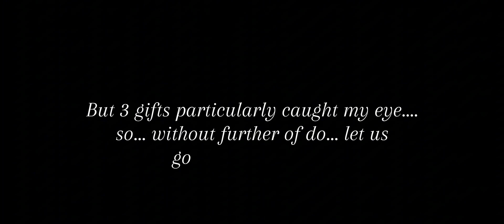|+| Aftons Celebrate Christmas | TW: Swears, love, flashing lights, etc. | Read Desc |+|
Happy Holidays, Bronze Brigade! I just want you all to know that I love each and every one of you... unless you're like a convicted criminal of terrible crimes... but that's a low chance... Anyway... I decided to... make a more... sentimental video...

Trigger Warnings:
A ship, swears, flashing lights, etc.

If any of these make you uncomfortable, click off now... you have been warned...

In this video, Micheal and Devin break into a mall, Molten struggles to get Elizabeth a Christmas gift, and Little William Junior has a little crush on a childhood friend... (A LITTLE crush, not a full romance)